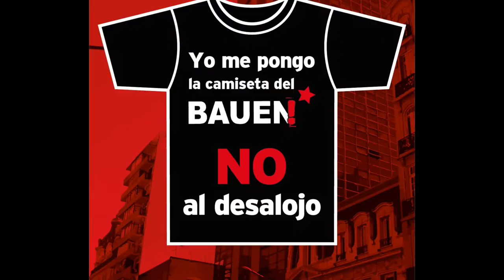Norman Briski solidario con Cooperativa BAUEN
Norman Briski, es  actor, director teatral,  dramaturgo y una persona solidaria con las luchas. Acá nos da testimonio de apoyo al BAUEN contra la orden de desalojo.